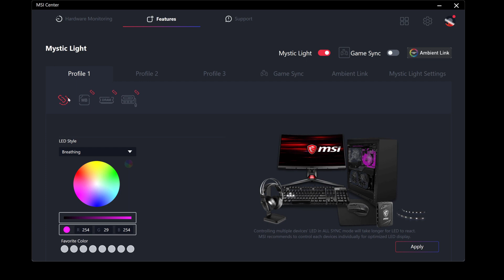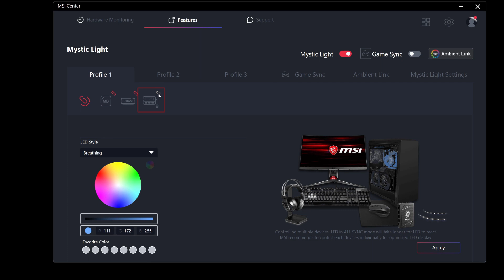How to Setup RGB Control in Gaming Utility